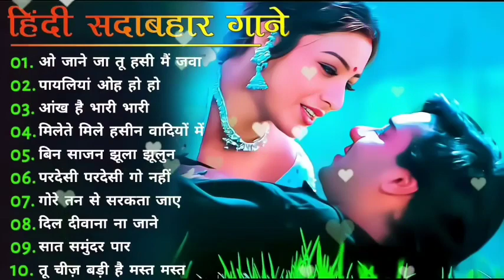Dil Full Songs | Aamir Khan, Madhuri Dixit